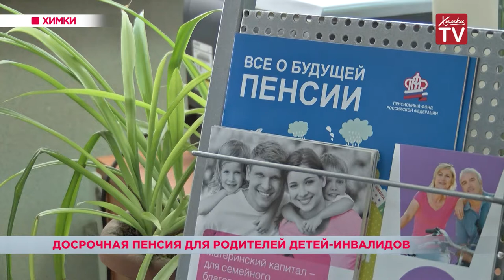Досрочная пенсия для родителей детей-инвалидов. 16.08.18